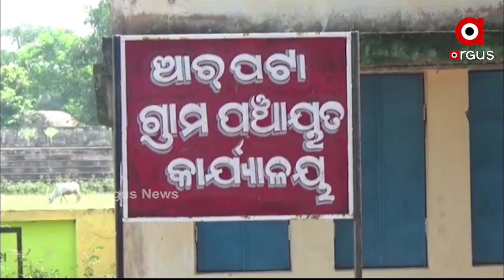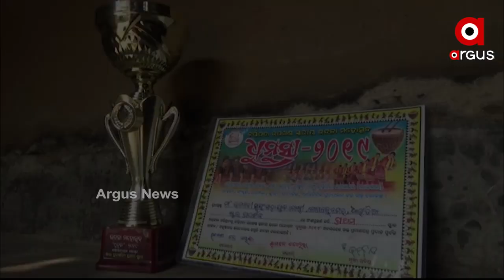ସୁଷମାଙ୍କ ହାତର ସ୍ପର୍ଶ ବାଜିଲେ ମାଟି ବି ହୋଇଉଠେ ଜୀବନ୍ତ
ସୁଷମାଙ୍କ ହାତର ସ୍ପର୍ଶ ବାଜିଲେ ମାଟି ବି ହୋଇଉଠେ ଜୀବନ୍ତ । ଭଳିକି ଭଳି ଶଙ୍ଖଠାରୁ ଆରମ୍ଭ ମୂର୍ତ୍ତି ଆହୁରି କେତେ କଣ... । ଆଉ ଏହି ମାଟି କଳାକୃତି ଆଜି ସୁଷମାଙ୍କୁ ଦେଇଛି ଭିନ୍ନ ପରିଚୟ । ମୟୂରଭଞ୍ଜ ଗୋପବନ୍ଧୁନଗର ବ୍ଲକ ଆରପଟା ପଂଚାୟତ ଧାଉଁଡିଆ ଗ୍ରାମର ସୁଷମା ବିଶ୍ୱାଳ.
ଅଧିକ ଖବର ପାଇଁ ଡ଼ାଉନଲୋଡ କରନ୍ତୁ “Argus News” ଆପ୍